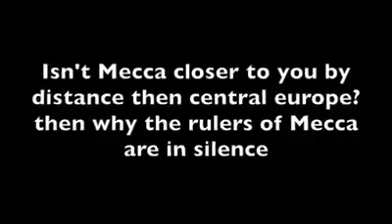KSA key najaiz dolaat